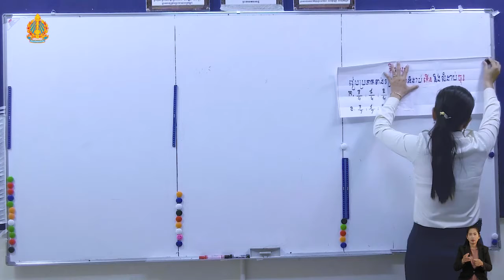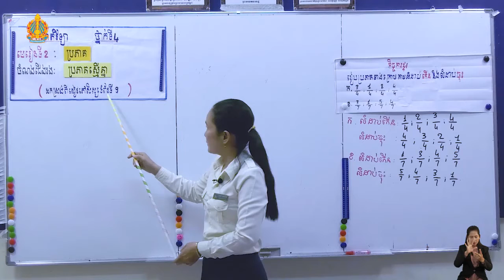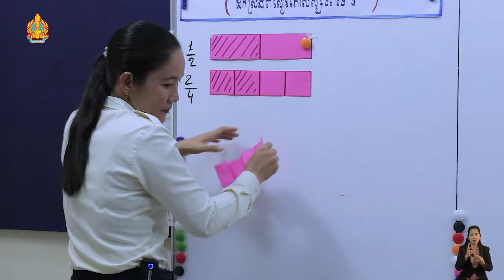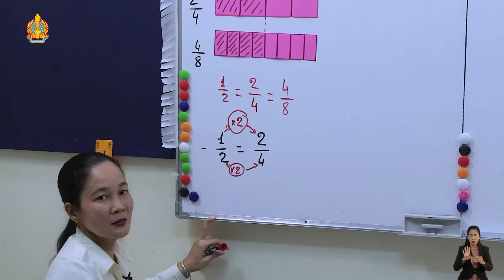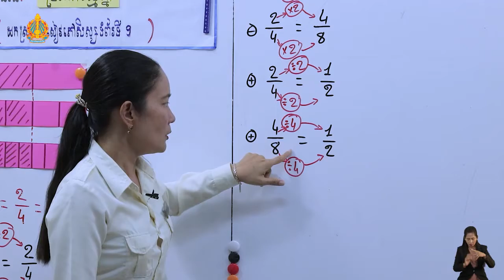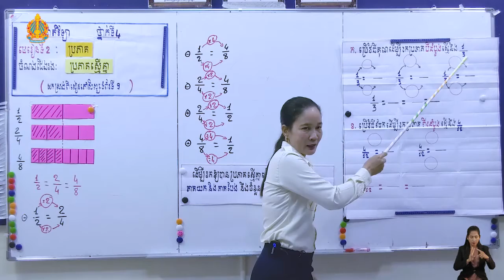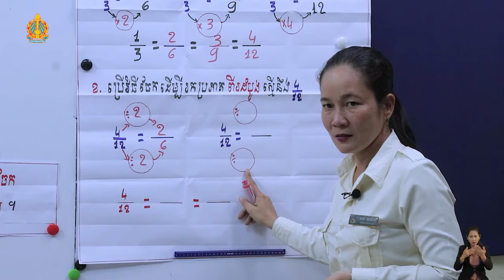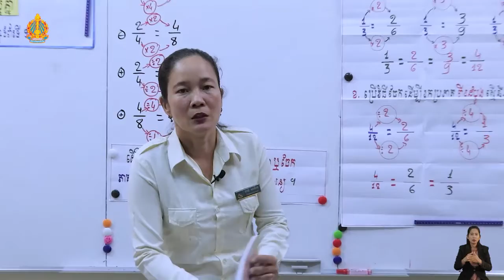Mathematics Grade 4 Lesson 2 Equal Fractions Part 8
សួស្ដីប្អូនសិស្សានុសិស្សទាំងអស់ទាំងគ្រប់កម្រិតថ្នាក់
វីដេអូដែលខ្ញុំបង្កើតឡើងនេះដើម្បីជាជំនួយខ្លះៗដល់ប្អូនៗ ដែលស្រឡាញ់ការរៀនគណិតវិទ្យា ឲ្យមានភាពឆ្លាតវាងវៃជាងមុន ហើយក៏បានរួមចំណែកខ្លះៗដល់ការប្រឡងប្រជែងនានាបានដែរ។ ក្នុងនោះមានដូចជា ថ្នាក់ទី ១២ ៖ លីមីត ដេវីវេ អាំងតេក្រាល ប្រូបាប សមីការឌីផេរ៉ង់ស្យែល ធរណីមាត្រក្នុងលំហ ធរណីមាត្រក្នុងប្លង់ ប៉ារ៉ាបូល អេលីប អ៊ីពែបូល។ ថ្នាក់ទី ១១ ៖ ស្វ៊ីត អ៊ិចស្បូណង់ស្យែល លោការីត អនុគមន៍ត្រីកោណមាត្រ ម៉ាទ្រីស បម្លែងលីនេអ៊ែរ លីមីត ដេរីវេ ប្រូបាប ស្ថិតិ។.
Hi, all the students at all grade levels
This video I created was to help some of those who love learning to be smarter and contribute to the challenge.This includes Grade 12: Limit, Deviation, Probability, Equation, Differential Equations, Geometry in Spatial Geometry in Parabolic Equation. Grade 11: Swiss Equation, Logarithm, Trigonometry, Linear Transformation, Matrix, Derivatives, Statistical Probability, .
ថ្នាក់បឋមសិក្សា
១.​ ថ្នាក់ទី១
ភាសាខ្មែរ
គណិតវិទ្យា
២.​ ថ្នាក់ទី២
ភាសាខ្មែរ
គណិតវិទ្យា
៣.​ ថ្នាក់ទី៣
ភាសាខ្មែរ
គណិតវិទ្យា
៤.​ ថ្នាក់ទី៤
ភាសាខ្មែរ
៥.​ ថ្នាក់ទី៥
៦.​ ថ្នាក់ទី៦
ភាសាខ្មែរ